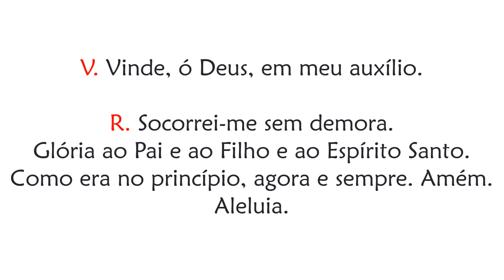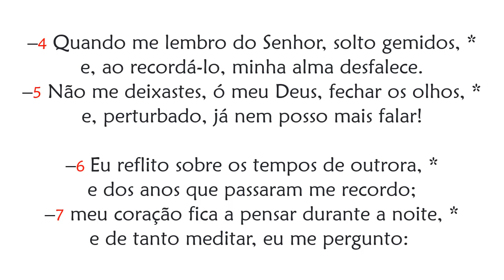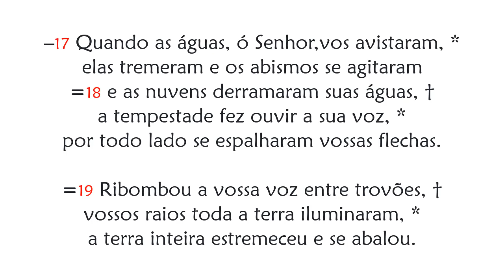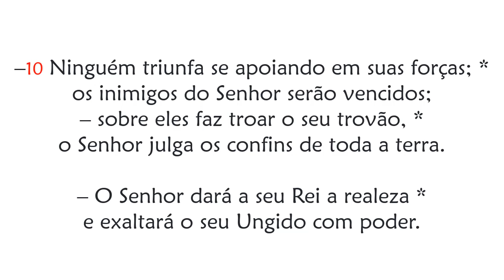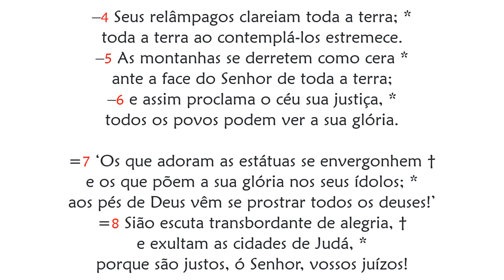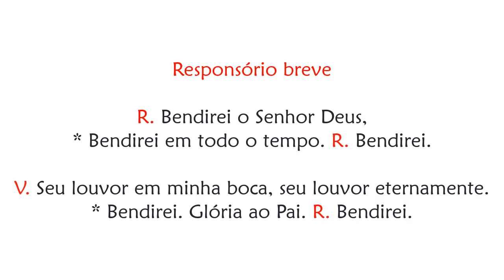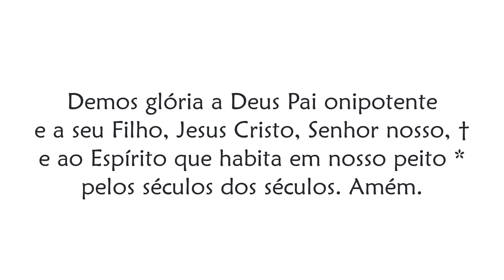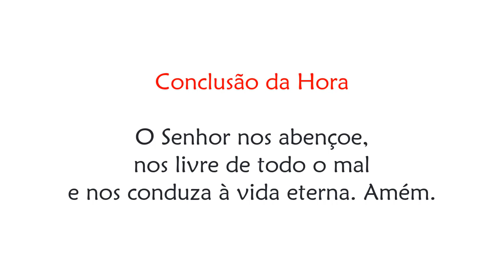Laudes de Quarta-feira da 22ª Semana do Tempo Comum